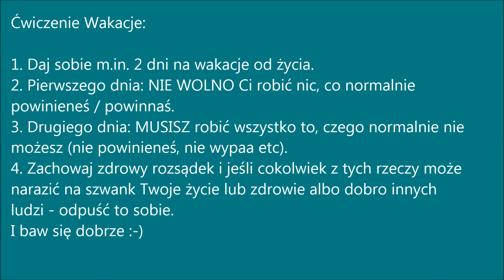O Depresji Inaczej - odcin 5 -Ćwiczenie: Wakacje!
Proste ćwiczenie pozwalające pojechać na prawdziwe wakacje zupełnie za darmo i bez wychodzenia z domu.